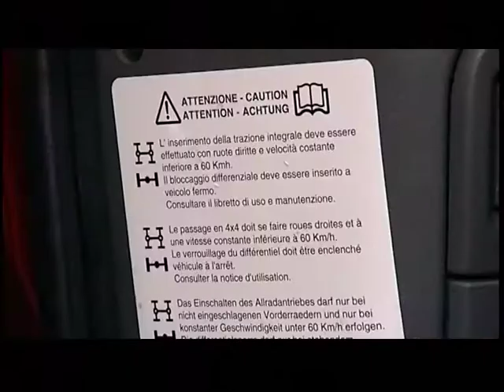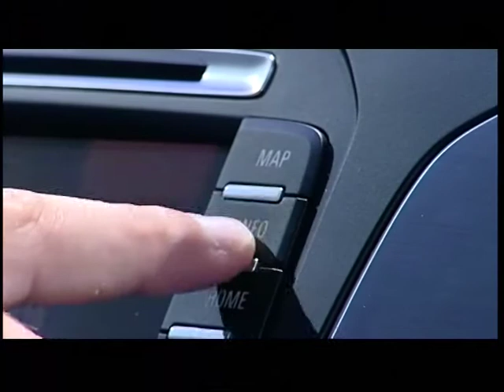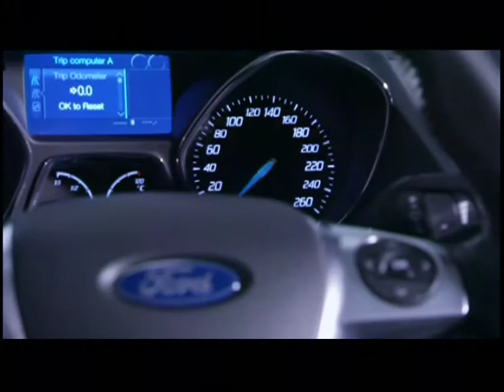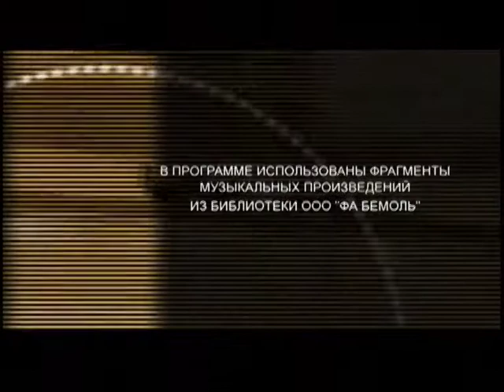Своими глазами - Московский международный автомобильный салон (часть 3)